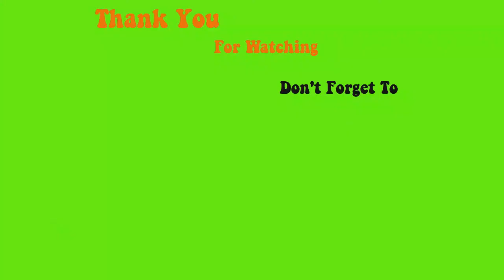123go acrylic fill and bon bon gel - Max Estrada